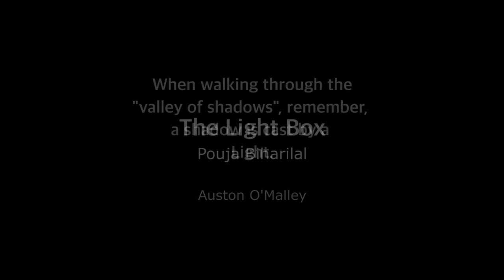The Light Box - Pouja Biharilal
MFA Lighting Design Program - Representation & Analysis course
Instructors: Juan José Acosta & Brandon Pietras
Assignment: Design a folly to showcase an electric lighting concept